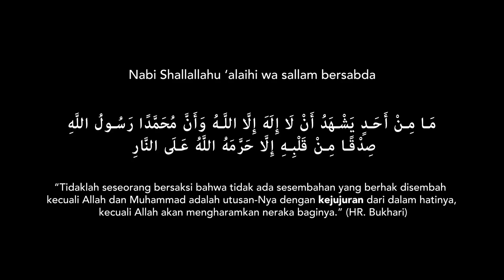Typography and Hand Lettering: Jujur (Syarat Laa Ilaaha Illallah Bagian 1)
"Laa ilaaha illallah ... laa ilaaha illallah ... laa ilaaha illallah ..."
Berapa banyak orang yang mengucapkannya, dari sekian miliar itu berapa orang yang tahu arti syahadat? Apa arti syahadat? Ini penting! Syahadat merupakan pondasi pertama keimanan seseorang, jika ia tidak mengetahuinya bagaimana seseorang itu bisa dikatakan berislam dengan baik dan benar?!?

7 syarat  laa ilaaha illallah yang dipaparkan dalam kitab-kitab para ulama, sejatinya mengingatkan kita untuk terus memperbaiki tauhid kita. Di antara syarat laa ilaaha illallah adalah jujur. Dalilnya termaktub dalam surat al-Ankabut ayat 1. Bagi sebagian orang jujur memang menyakitkan, padahal tidak demikian ... Jujur gak bikin ancur, jujur membawa kepada kebaikan dan kebaikan mengantarkan seseorang menuju  Surga.

DONASI UNTUK VIDEO DAKWAH DAPAT DISALURKAN KE:
BNI SYARIAH
a.n. YUFID NETWORK YAYASAN
BANK SYARIAH MANDIRI
a.n. YAYASAN YUFID NETWORK